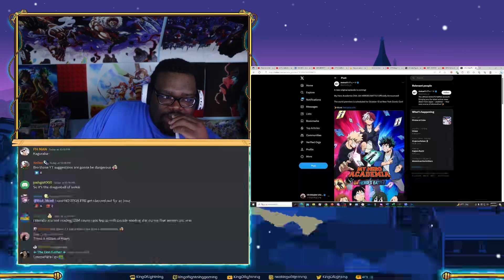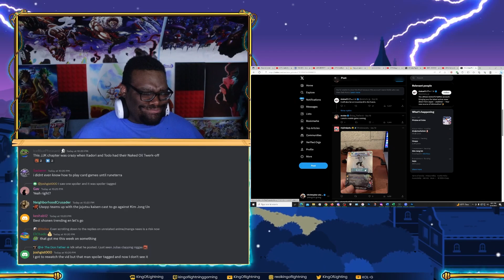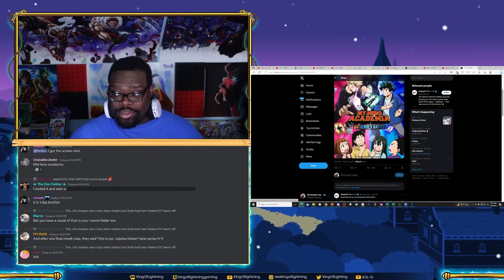A NEW My Hero Academia OVA?!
MHA is back with another OVA though this seems Late somehow... what do you Think?